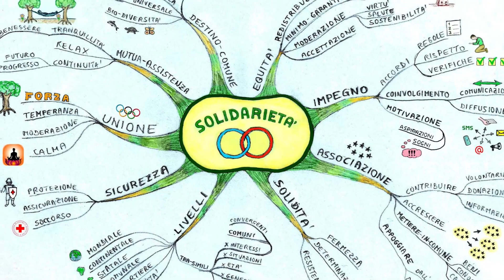Realizzare una mappa mentale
La mappa mentale è una tecnica di memorizzazione usata nello studio. Il fine consiste nell'implementare la memoria visiva e quindi la memorizzazione di concetti e informazioni in sede di richiamo. Ci introduce all'argomento la Professoressa Concetta Pirrone.
L'intervista completa sui metodi di studio sarà pubblicata questo mercoledì.